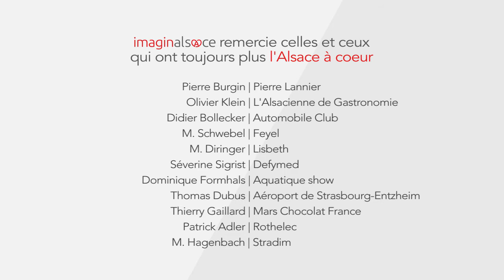Séance photo imaginalsace : l'envers du décor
Imaginalsace est la page des leader d'Alsace mais aussi des alsaciens qui par leurs initiatives et leur fierté rendent la région attractive et dynamique!